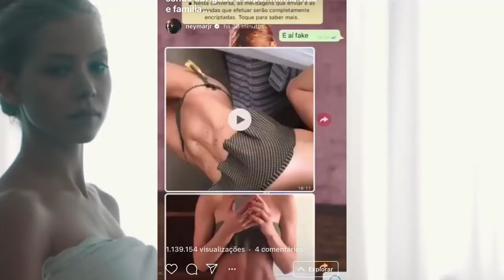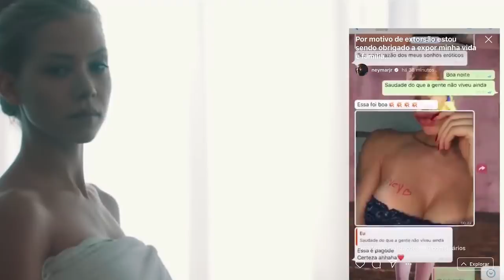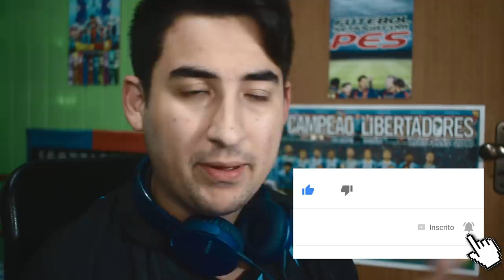TODAS FOTOS DE NAJILA TRINDADE - SUPOSTA AFFAIR DE NEYMAR!